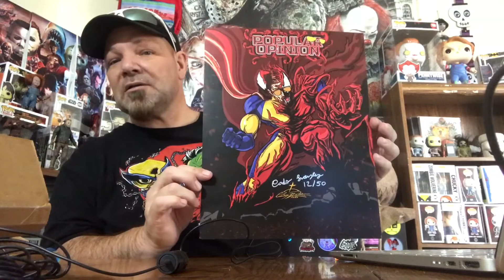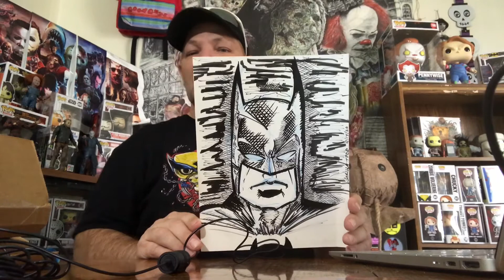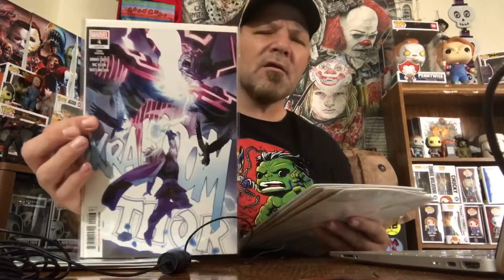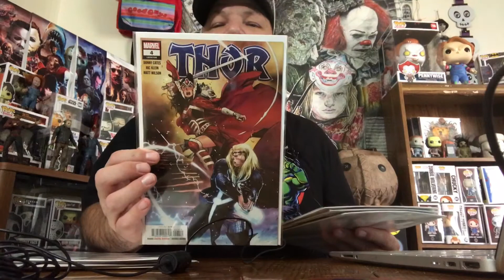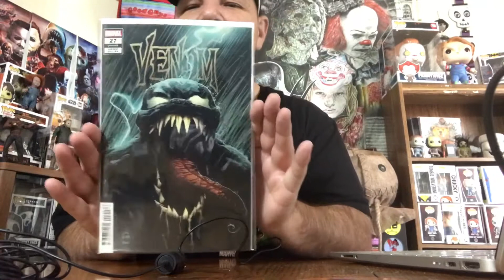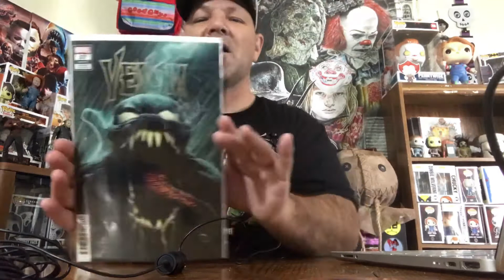StopPopNRoll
StopPopNRoll mystery box Saturday Banger Box and a pickup from Gorilla Todd and a giveaway win from Cody @ PopularOpinion so grab a cold one and come hang out a bit.. What did we get ? Mystery Box # StopPopNRoll Saturday Banger Mystery Box